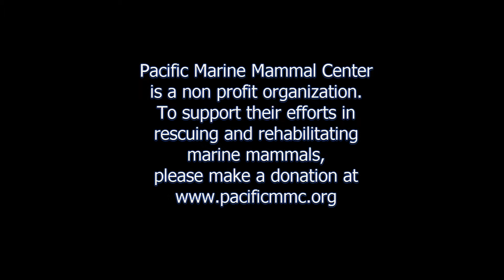Monte CRay Caleb and Bronco released by the Pacific Marine Mamma lCenter june 9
4 California sea lion pups nicknamed Monte, C-Ray, Caleb and Bronco that were rescued and rehabilitated by the Pacific Marine Mammal Center today, June 9, 2013.